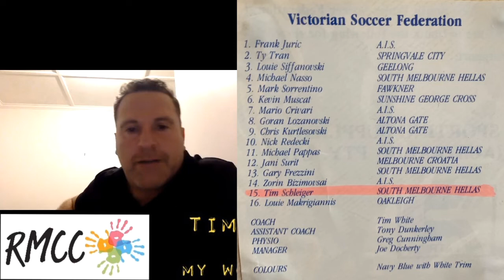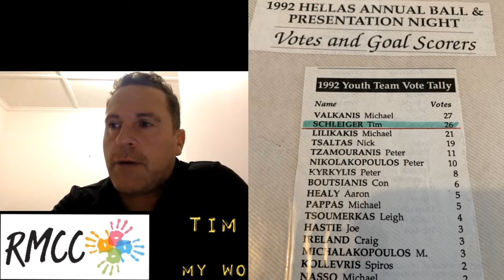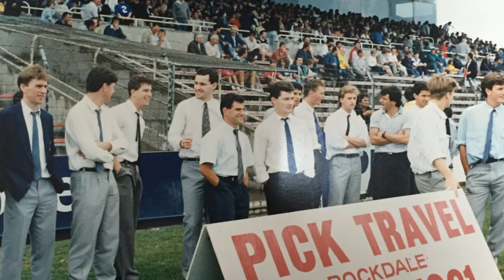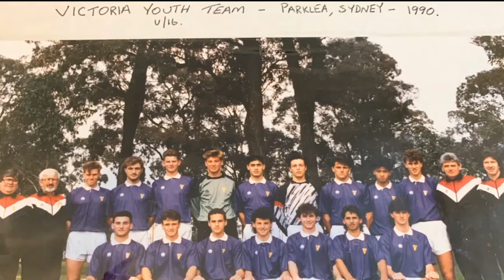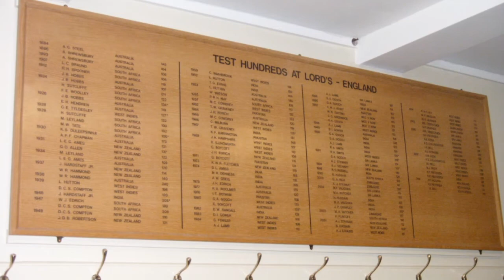TIM SCHLEIGER ON MY WORLD IS ROUND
Tim Schleiger was born in Suburban Melbourne. Played his junior soccer at Doncaster, Fawkner and then South Melbourne Hellas.
Consistently representing Victoria at junior level before graduating to the South Melbourne Youth Team. Tim's love of the sport was always evident in his dedication to the game and the discipline and self sacrifice required to make it. This included a loan spell at Croydon City and some senior team appearances at South. However chronic injuries resulted in Tim retiring at the tender age of 22. For most, this would signal the end of their sporting story, for Tim this was just a hurdle and as far as I can see the story really takes off from here. He began a career in physical therapies. He opened up his own physio practice / elite sport consulting company and found his way back into soccer.
He consulted for Melbourne Heart in the early days of the club and he also worked one on one with many of our Golden Generation of players such as John Aloisi, Harry Kewell, Vince Grella, Marco Bresciano and Carl Valeri.
Join me as we find out what can happen when one door closes, yet another bigger door opens up. This is a great story about passion, dedication and giving back to the soccer community and so much more.

QUOTE FROM TIM

"I was never the most gifted player - but I was fit and strong and prepared myself physically well.
My motivations for doing this was 2 fold.

Firstly after years of working with elite athletes from various sports I wanted to share the importance of athletes today having a back up plan if injury strikes. Sometimes it's not the end - but a beginning.

Secondly - the friendships we create through sport are extremely special . Football has delivered many wonderful people in my life personally and professionally.

The network keeps growing - it's the one of us club."